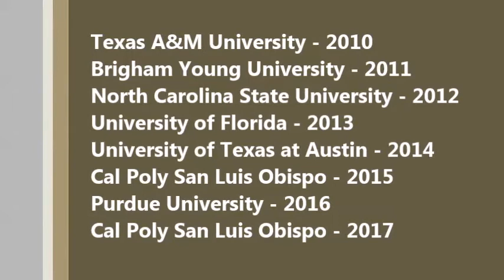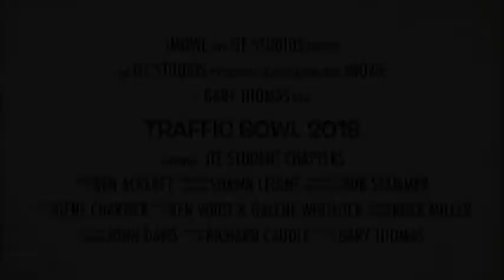2018 ITE International Collegiate Traffic Bowl Trailer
Each year ITE student chapters from Canada and the United States participate in a competition known as the ITE Collegiate Traffic Bowl. This competition features teams comprised of up to 3 students testing their knowledge of ITE, transportation planning and engineering topics as well as some fun categories.